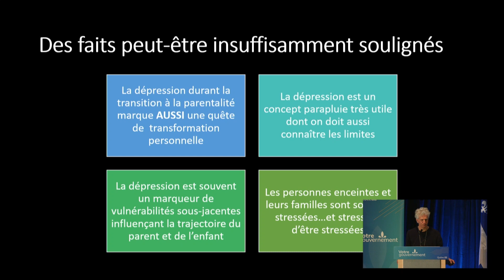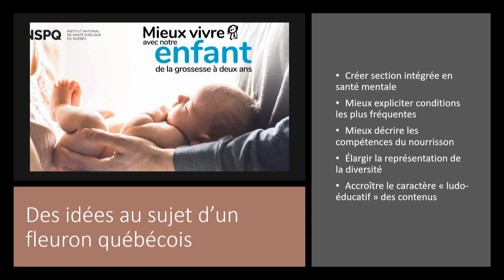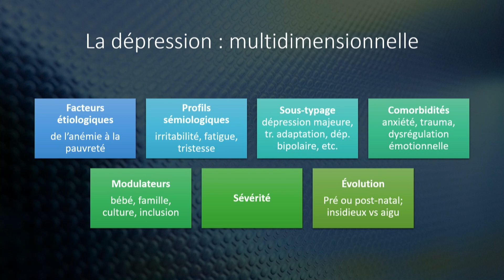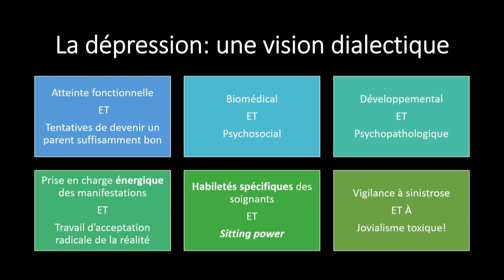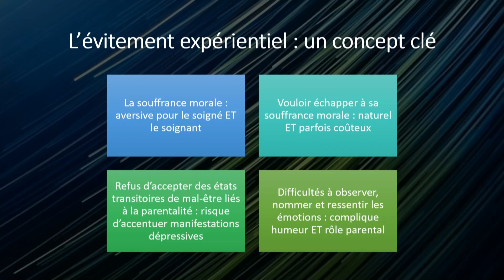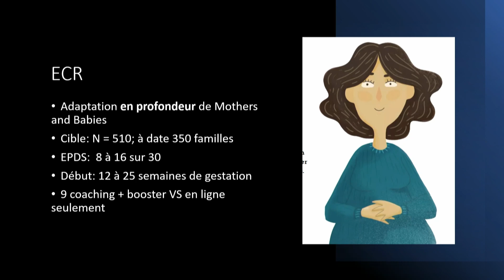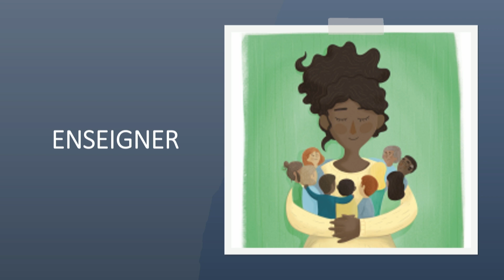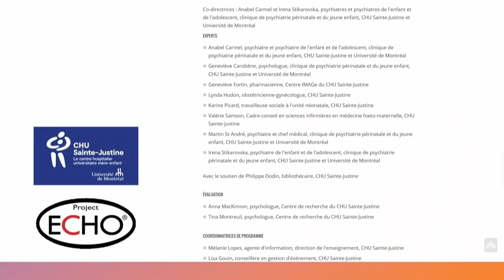Dr Martin St-André – Thème 2.2 : Dépistage de la dépression postnatale et soutien à la santé mental